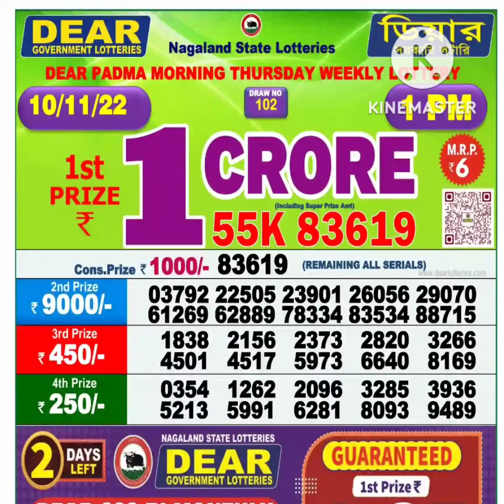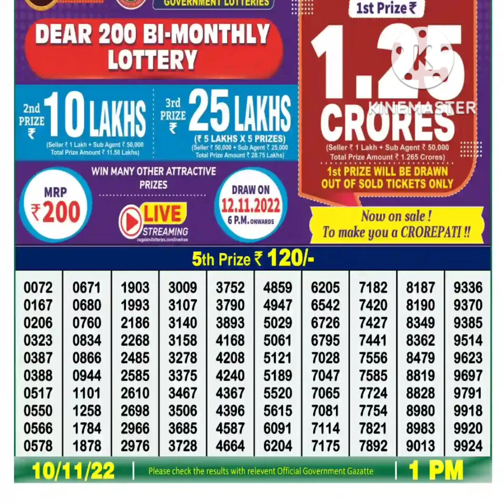dear lottery result live 1pm 10/11/22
Lotteries' Present Dear Lottery Sambad Today Morning Result Live at 6pm 11/10/22 september 2022. Nagaland State Lottery Sambad Result Today Live. Dhankesari Lottery Sambad Live Result Today.

Cover Topics:
1. lottery sambad
2. lottery sambad today
3. lottery sambad today result
4. lottery sambad morning
5. lottery sambad result
6. lottery sambad live
7. lottery sambad old
8. lottery sambad lottery sambad
9. dear lottery
10. dear lottery result
11. dear lottery result today
12. dear lottery result today 1pm
13. dear lottery sambad
14. lotari song bad
15. dhankesari result
16. dhankesari lottery sambad
17. dhan kesari lottery
18. dhan kesari lottery result
19. aajkal lottery sambad
20. lottery sambad morning result
21. nagaland lottery
22. nagaland lottery result
23. nagaland lottery sambad
24. nagaland state lottery
25. nagaland state lottery result
26. nagaland state lottery result today
27. lottery sambad today morning
28. lottery result morning
29. dear morning result
30. morning lottery result
31. dear lottery morning result
32. dear lottery morning
33. today morning lottery result
34. aajkal lottery sambad
35. aajkal lottery result
36. rajya lottery sambad
37. rajjo lottery result
38. actor lottery sambad
39. lottery live khela
40. ticket sambad
41. raju lottery
42. state lottery sambad
43. lotari sanbad
44. lotari result
45. diar lotari
46. lotari
47. rajjo lotari
48. লটারি সংবাদ
49. লটারি রেজাল্ট
50. ডিয়ার লটারি
51. ডিয়ার লটারি রেজাল্ট